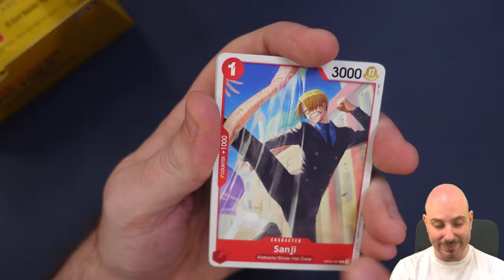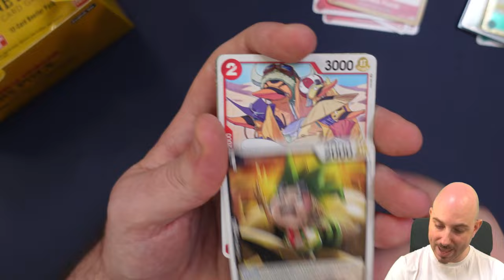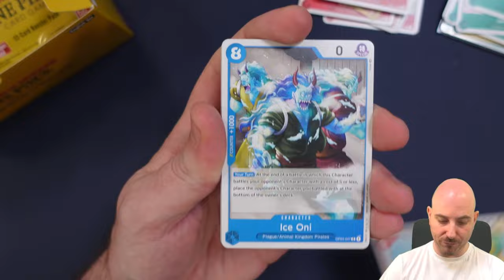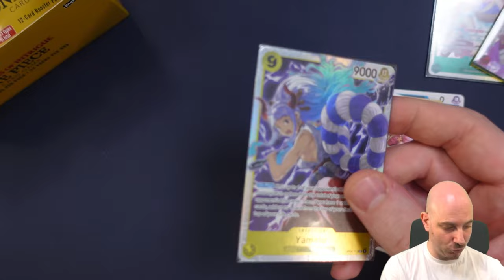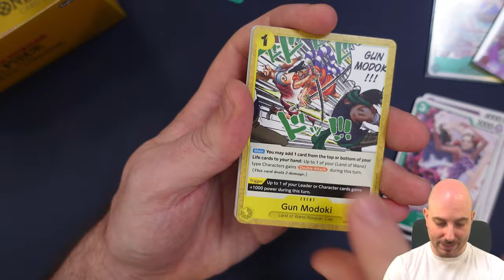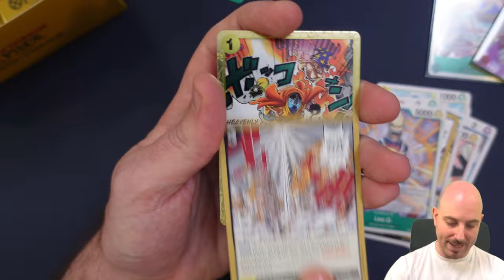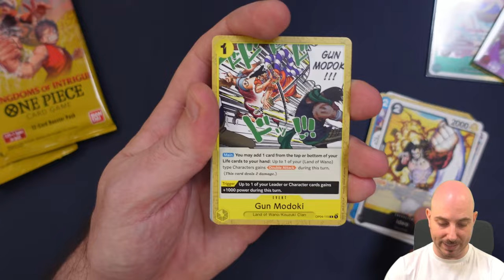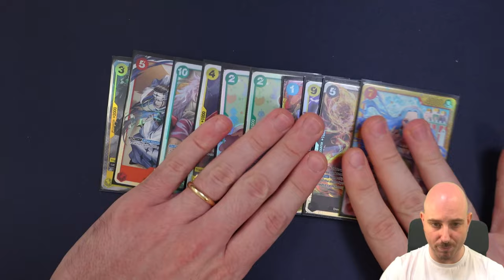ONE PIECE TCG BOX DA 24 BUSTINE - Caccia al Sabo Manga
Signori, come sempre alle 8.00 di mattina, scopriamo cosa ci ha riservato il box da 24 bustine del quarto set del TCG di One Piece. Buona visione!